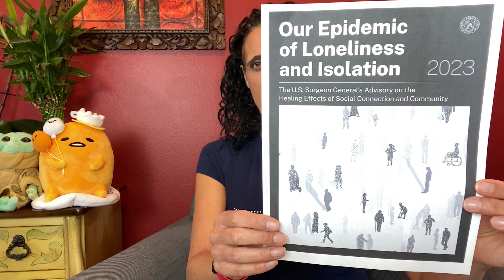The Epidemic of Loneliness and Isolation | Michelle Fondin Author Vlog #2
The surgeon general published a report in 2023 on the growing problem of loneliness and social isolation in the United States. The growing trend is shocking. People spend less and less time in person with social connections and 29% of all American adults live alone. The most alarming statistic is the impact on health and viability.

Get TWIN FLAME UNION: 7 KEYS TO A HEALTHY TWIN FLAME JOURNEY